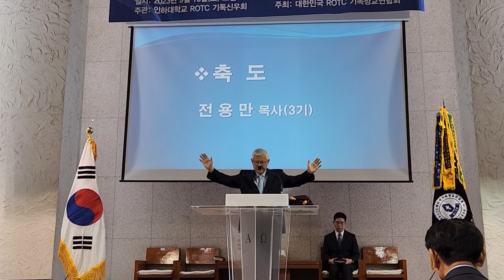2023.9.16(토)축도 및 알기연 찬양대 축도 송, 홍사경 목사님 (16기) 축도